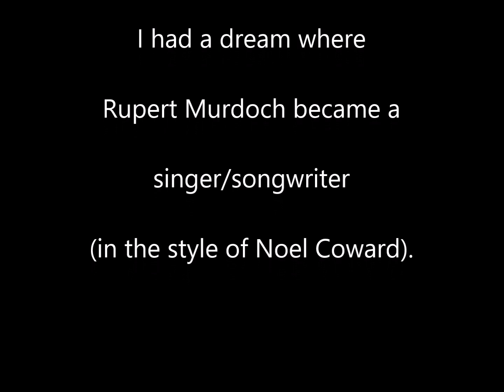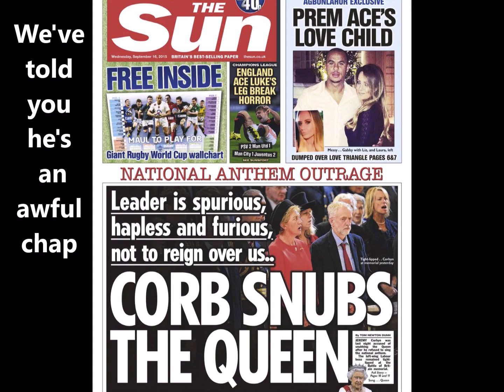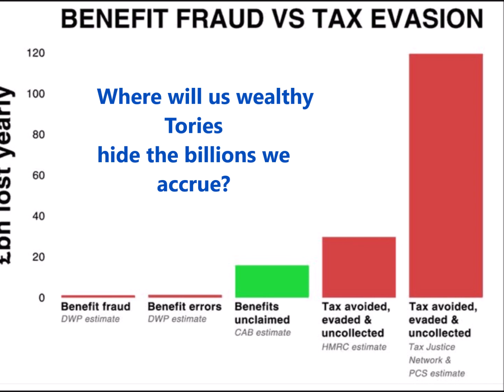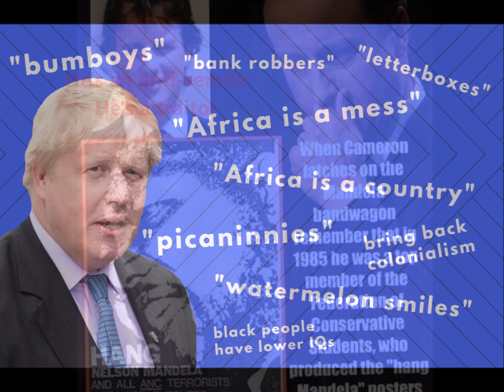Please don't vote for Mr Corbyn - mick blake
Doing my best to stop the madness, but FB continues to ban me from promoting this. Please give it a share. Before it's too late.

I had a dream where Rupert Murdoch became a singer/songwriter in the style of Noel Coward and wrote this song in a desperate attempt to halt the meteoric rise of Jeremy Corbyn.